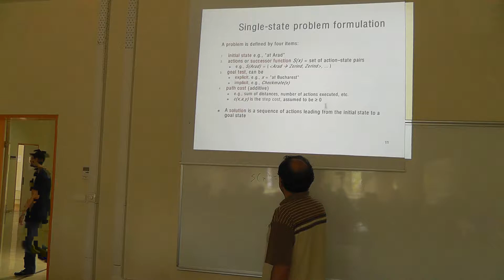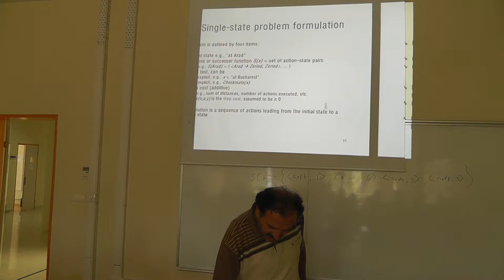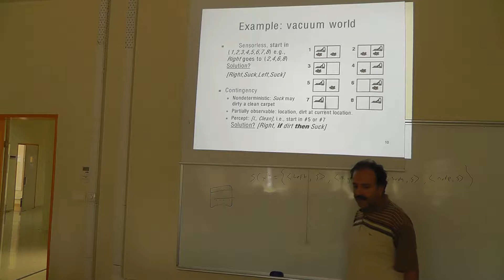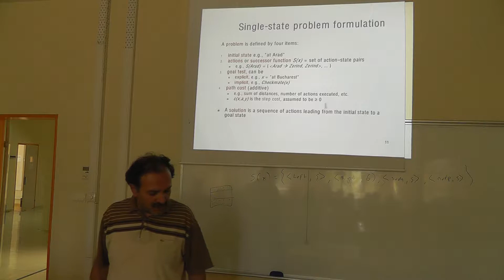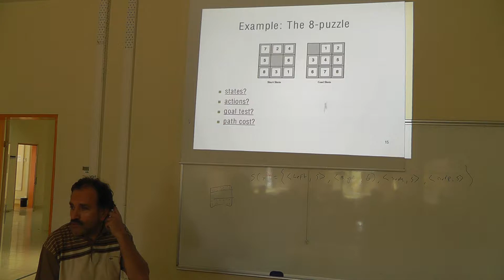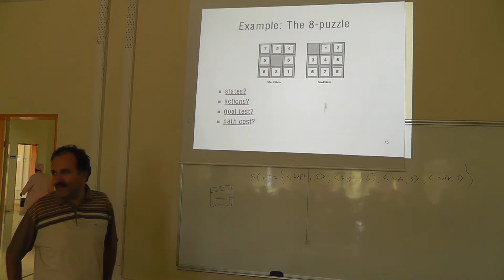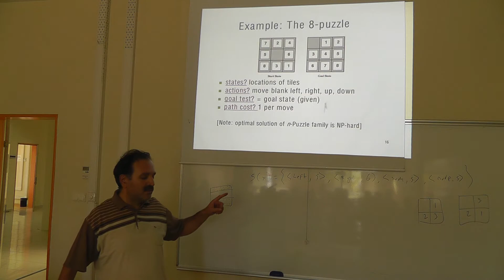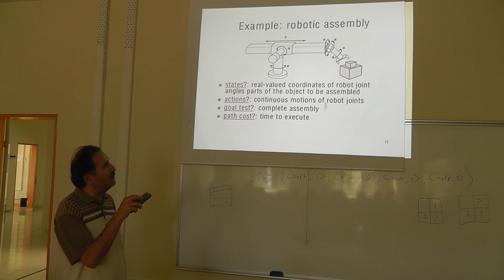FALL 2013 CSE 603 Lect 03 Sep 30 00033